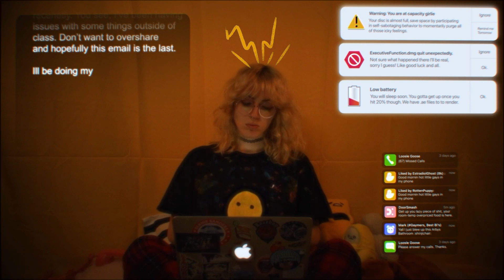Loosie Goose - Mess!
Special Thanks:
Dena Eber
Sarah Thomas
Alex Mateos
Lane Fox
Katie Soza

Lyrics:

In 4th Grade you know I really had it in the bag
At parent teacher conference with my mom
And dad so proud, oh what a special kid they had

“A pleasure to have in class”
“I think he's gonna be an architect”
"He likes art that’ll be a hobby”
Years went by as I got taller
Straight A son turns D plus daughter

(That one couple from high school just got married)
They’re settled down with a house and having babies
Im in bed a mess again-

"Because I've been attempting to function above my capacity
for so many years in a world that rewards overworking and is
fundamentally incompatible with how humans function and
I only just realized how completely exhausted I was and how
miserable it is to live in this capitalist hellscape-"

And you’re not sure how you made it this far,
You’re stuck where you are singin' that song
you learned so long ago, it goes

Baby, you’re losing your grip now
Oh why you gotta make things harder for me?
You made a mess, I gotta clean up now
And Id tell you that but I know you can see

Dear Dr. Doctorelli
I apologize for my attendance as of recently
you see I’ve been having issues with some things outside of class
don’t wanna over share And hopefully this email is the last

(Hope that’s not to personal)
I’ll do my best to catch up with all my other peers outside of school
I’ll see you on Monday when all of this clears up
I will definitely be ok, it will definitely clear up

Best
Loosie

What do I gotta do?
Give me twenty more seconds and ill get up and leave my room
Try to make my legs move
I swear ill shower, I’ll just be an hour or two
Once I'm in motion I'll make due, oh

Used to feel self-assured
They told me I'm gifted turns out that you need a lot more
Missed potential I’m sure
Wish I set the bar lower, I guess I was taller before
Or maybe I've been sinking down into the floor
Thought that I would be something more by 24

If you don’t want to play the game, try to laugh it off okay?
The world's just kinda built that way,
a little cruel and slow to change
The way we live and communicate
it never made much sense to you
But if you can’t, build your own world,
then what exactly are you supposed to do?

[Phone rings]

Hello! You've reached fun creative Lucy.
I can't come to the phone right now because I'm busy
doing fun things like writing music.
If you could just leave me a message, or better yet,
leave me alone that would be fan-TASTIC

Baby, you gotta clean up now,
Its to the point where I can't make excuses
Baby, just give it a rest now,
your silly songs won't pay the bills its useless

Id tell you that but I know you can see